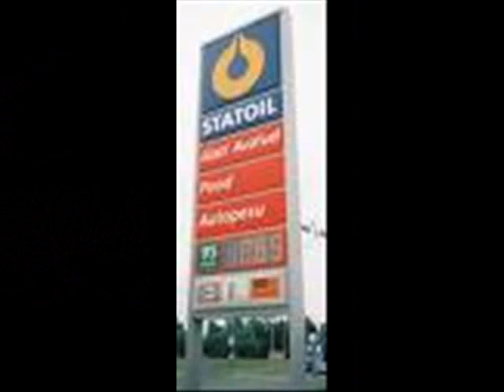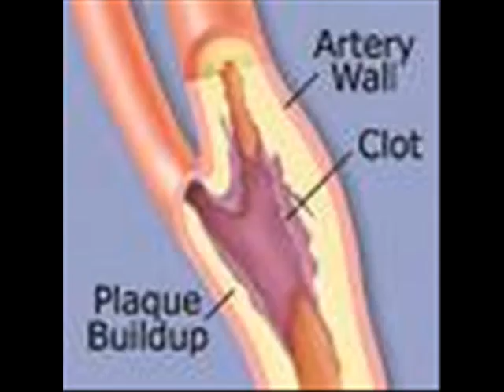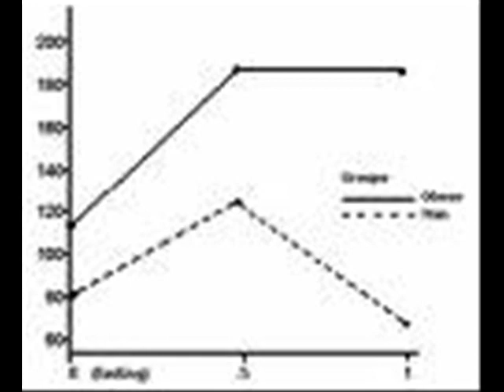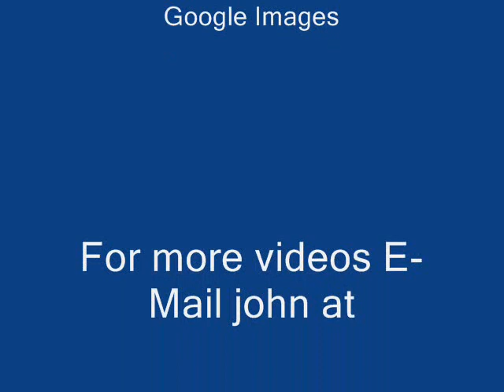jumbo breakfast roll by pat shortt and john dillon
jumbo breakfast roll video unreleased